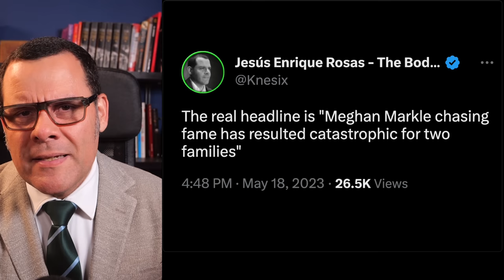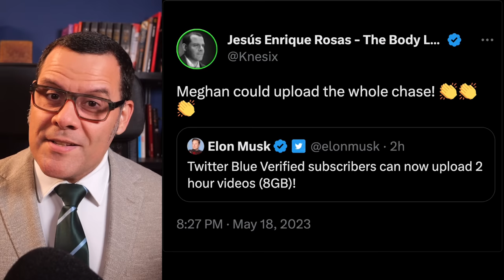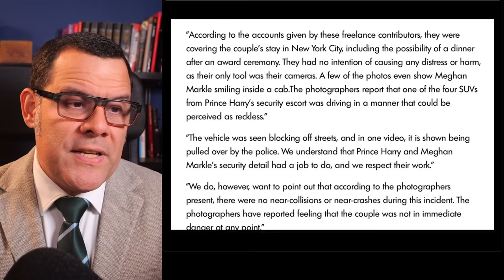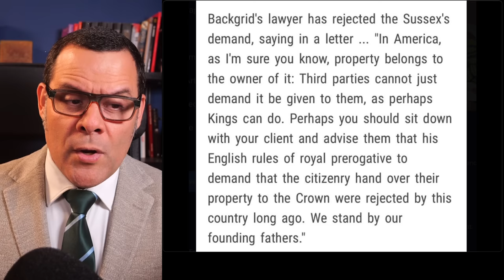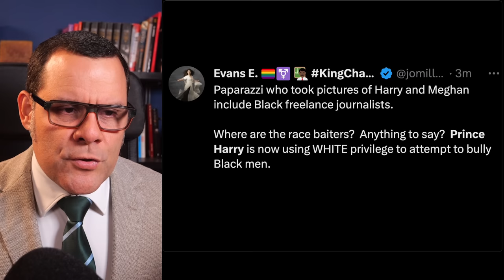WHAT!? Meghan EXPOSED by HER OWN paparazzi!